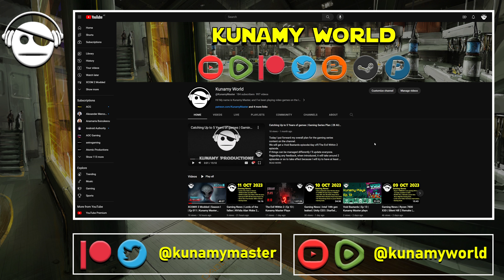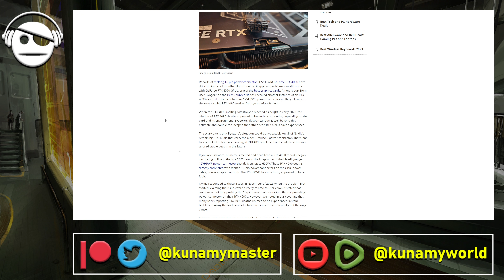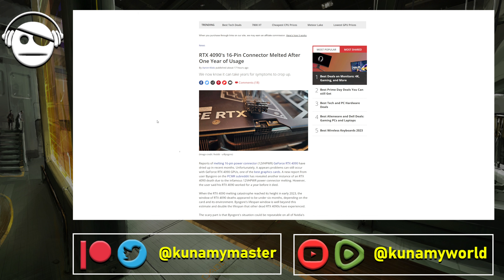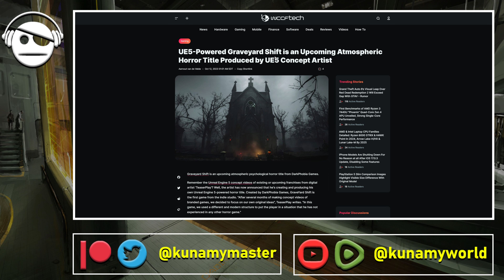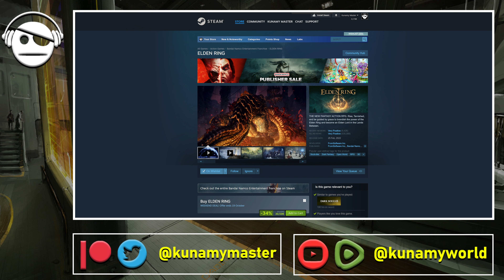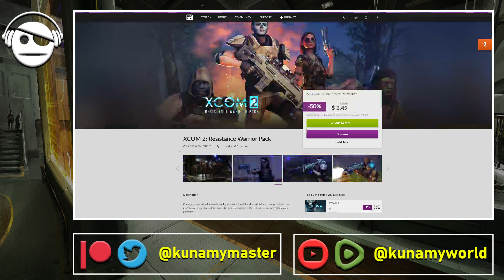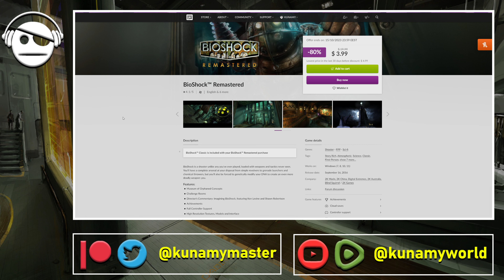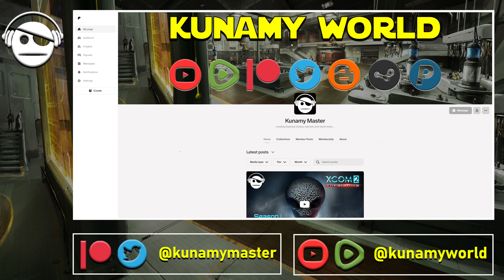Gaming News | 12 VHPWR Melted | Graveyard Shift | Gaming Deals | 12 OCT 2023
RTX 4090's 16-Pin Connector Melted After One Year of Usage.
UE5-Powered Graveyard Shift is an Upcoming Atmospheric Horror Title.
Gaming Deals.

Crypto Support:
BTC - 32oeW1Cmprpt7HVuCZmYwTPx4ACNJF9qiY
BAT - 0x9F7Ae23F158999F2A260d5164B364A7F5c5660FD